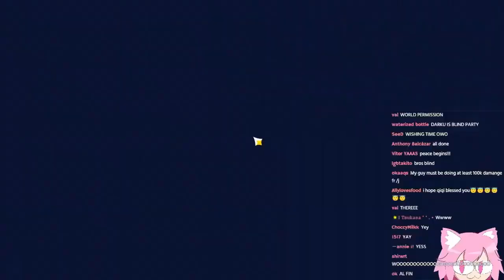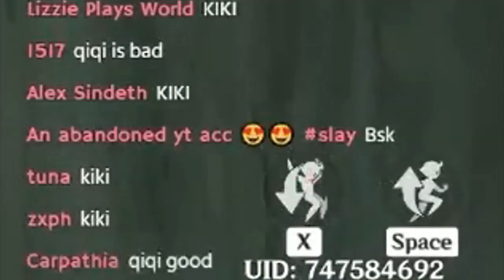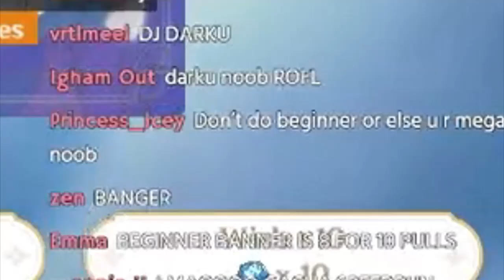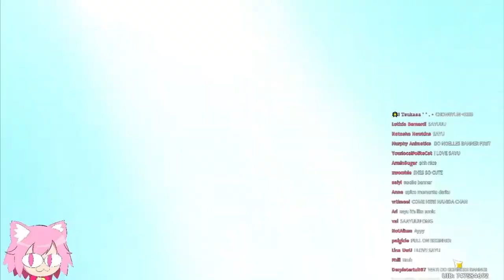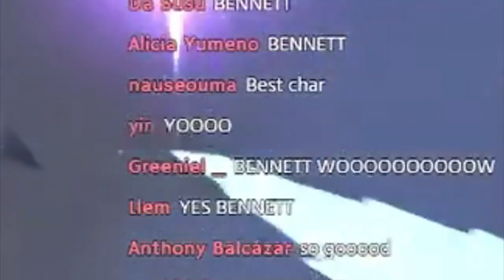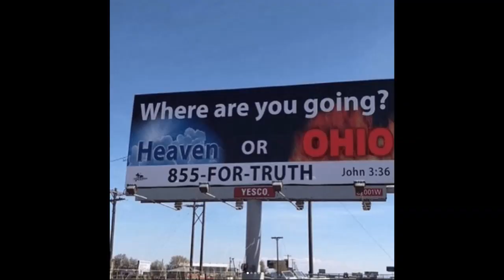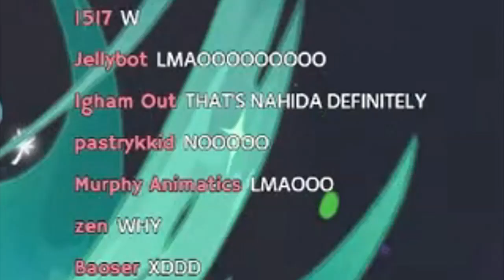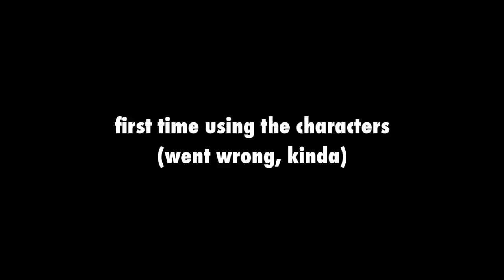Sekai player tries pulling for the first time on Nahida 🌱😭🌱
first genshin video i made woooo... i liked making this video so if you liked too share it and stuff 'cause i wanna make more Genshin vids :'))))